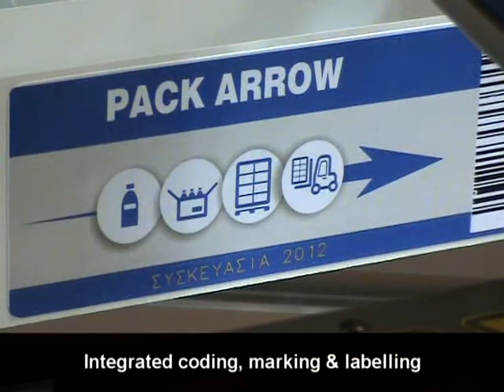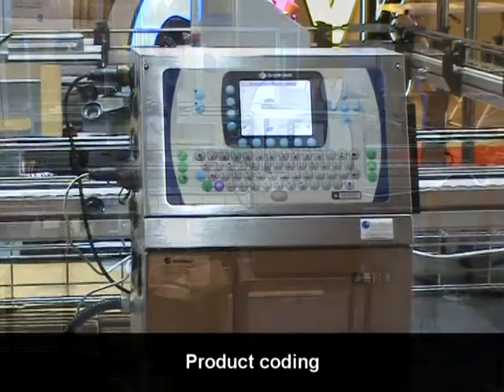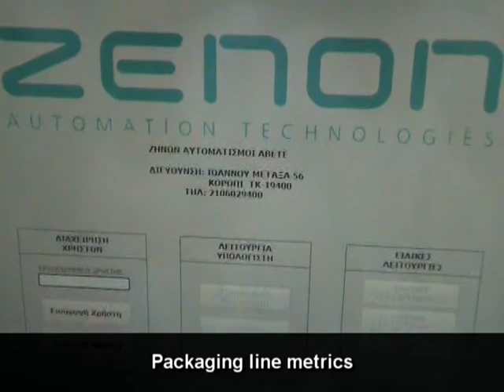Syskevasia 2012 | Theodorou Group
In our 260 sqm stand at PACKAGING 2012 (exhibition held in Athens last November), we demonstrated live Pack Arrow, our complete end-of-line packaging automation system for consumer products. Pack Arrow combines our expertise in coding, labeling, weighing, conveying, packing, palletizing, stretch-wrapping, line control and traceability software in a single package.